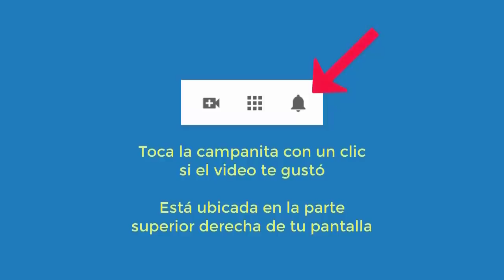4700 Aurelio Mejia. Dejé a mi hijo en México, dolor espalda, falta sueño, impaciente, tristeza, a mi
Hipnosis introspectiva por Aurelio Mejía a distancia, en línea por internet. 4700 Aurelio Mejia. Dejé a mi hijo en México, dolor espalda, falta sueño, impaciente, tristeza, a mi hijo le duele todo. Portland, Oregon, 23 diciembre 2020.